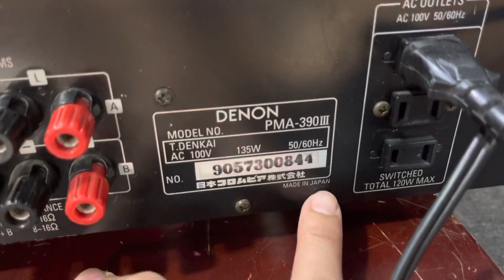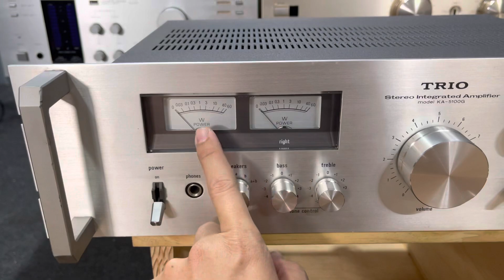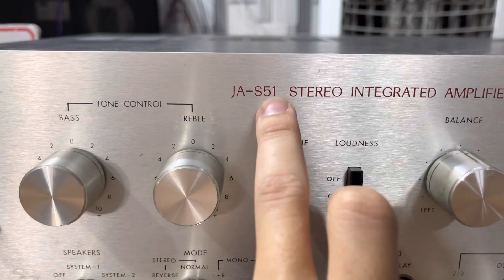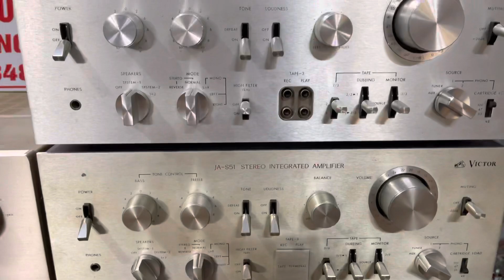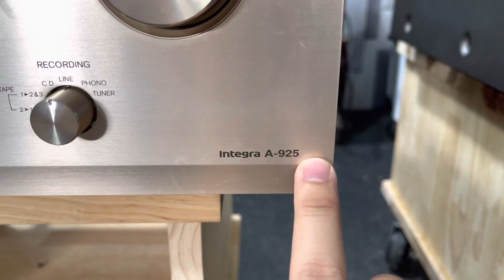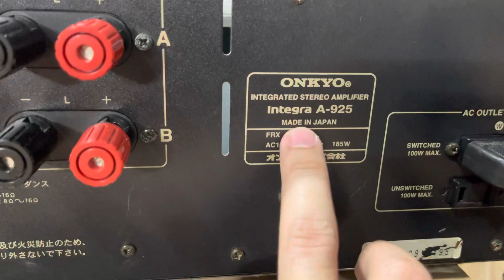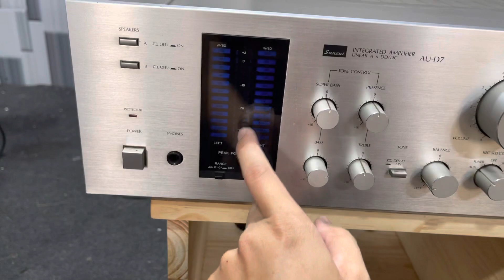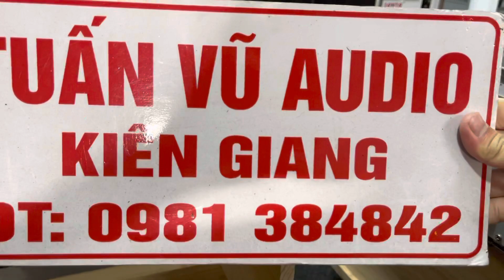(Đã Bán) 6 Amply Nhật Bãi Về . Trio-KA 5100G Giá Bình Dân Từ 2tr600 .LH Em TV 0981384842